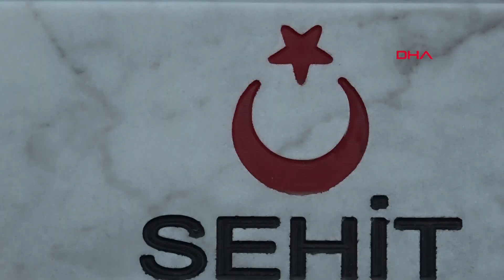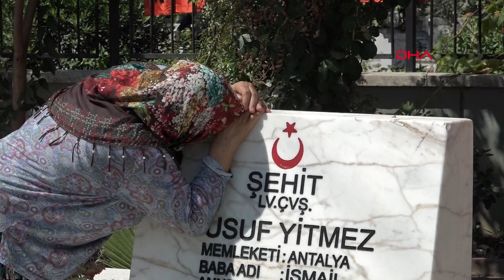Bayram arifesinde mezarlıklar ziyaretçilerle doldu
Antalya'da, Kurban Bayramı arifesinde mezarlıklar dolup taştı. Andızlı ve Uncalı mezarlıklarında yakınlarının kabirlerini ziyaret eden Antalyalılar, şehitlikleri de unutmadı.

Her bayram arifesinde olduğu gibi bu bayram da mezarlıklar, yakınlarını ziyaret etmek isteyen vatandaşların akınına uğradı. Vatandaşlar, Uncalı Mezarlığı'nda bulunan Antalya Garnizon Şehitliği'ni de unutmadı. Sabah erken saatlerinden itibaren şehitliğe gelen Antalyalılar, dua okudu. Şehit yakınları da şehitlerinin mezarları başında dua etti, mezarların üzerini çiçeklerle donattı. Araç girişinin yasak olduğu Uncalı Mezarlığı'nda engelli ve yaşlılar için akülü araçlar tahsis edildi.

Antalya 3. Piyade Eğitim Tugay ve Garnizon Komutan Vekili Piyade Albay Hakan Eroğlu da garnizon şehitliğini ziyaret etti. Piyade Albay Eroğlu, şehitlikteki ailelerin bayramını kutlayarak şehit mezarlarının üzerine çiçek bıraktı.